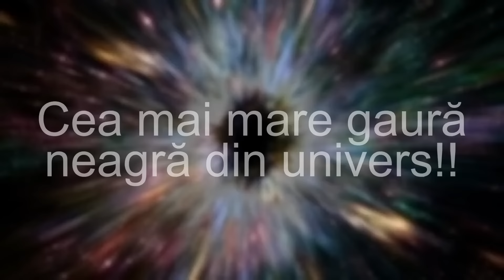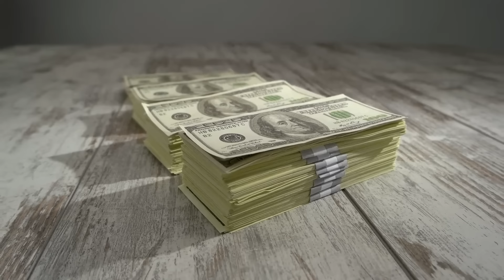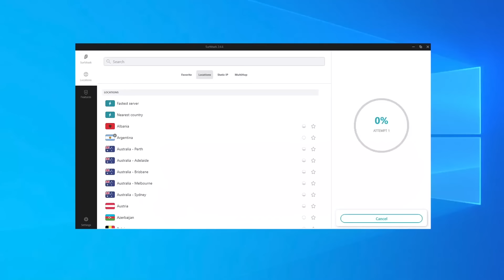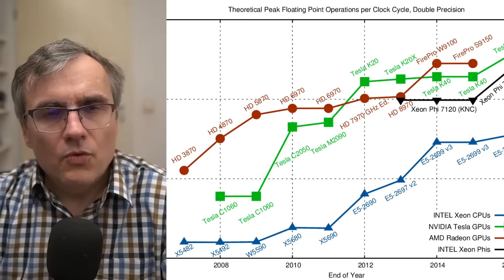Fii deștept și află! Opt noutăți despre spațiu, găuri negre și calculatoare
00:00:00 - Cea mai mare gaură neagră din univers!!
00:01:00 - Metodă de stocare a dioxidului  de carbon!!
00:02:28 - Cea mai mare densitate de găuri negre!!
00:03:18 - NASA a deviat un asteroid!!!
00:04:11 - Aveți grijă la ce vă uitați pe youtube!!!
00:05:44 - Cel mai puternic calculator din lume!!
00:06:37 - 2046!!!  Se ciocnește pământul cu un asteroid??
00:07:11 - Sincronizarea ceasurilor!!